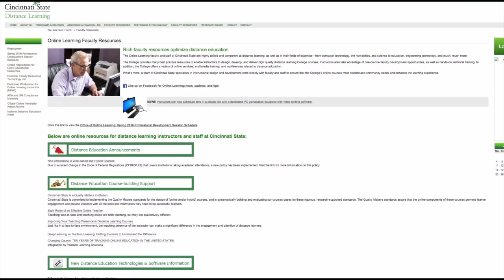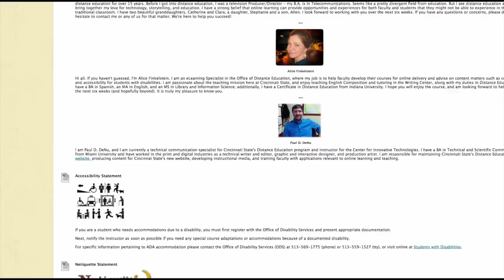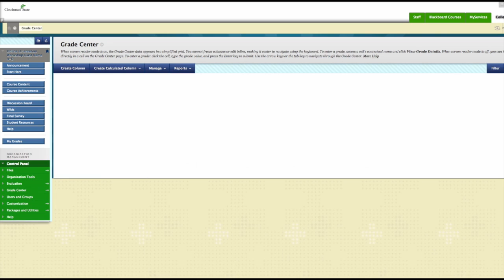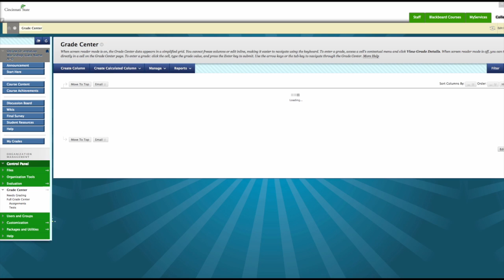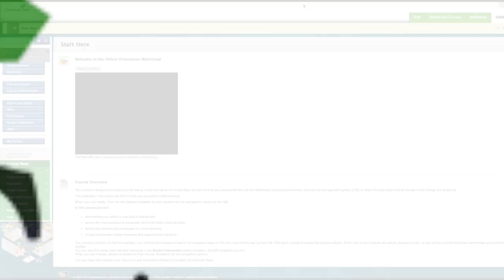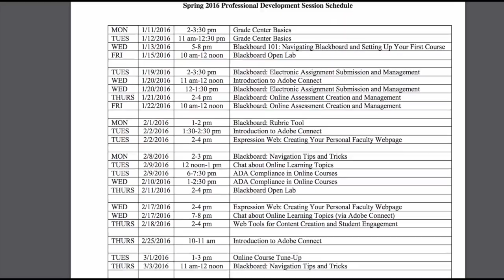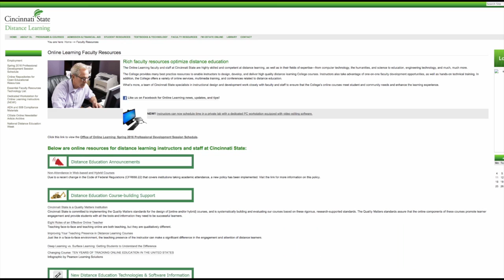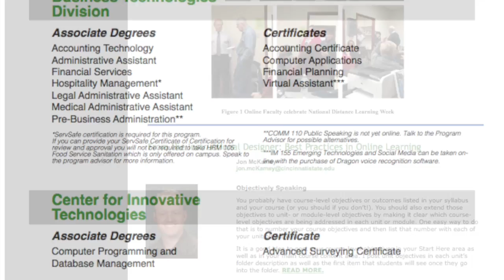CState Online Prezi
This video is about CState Online Prezi